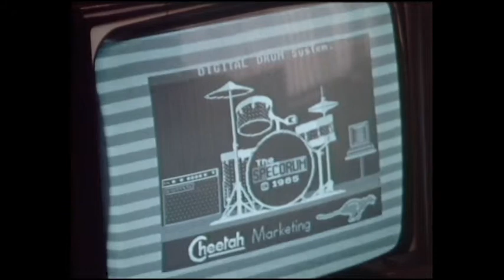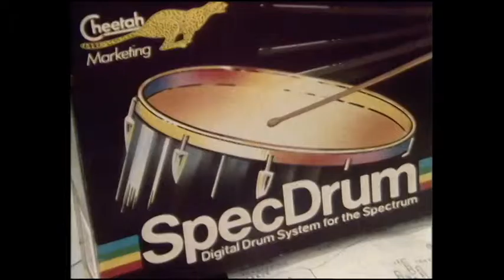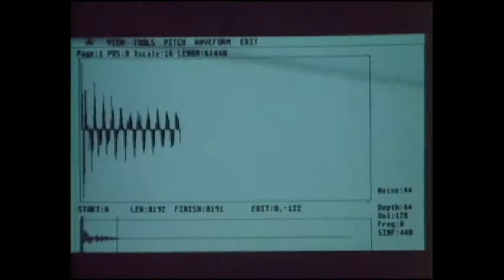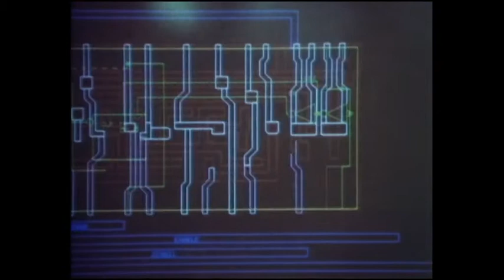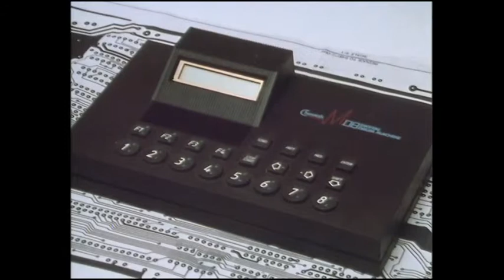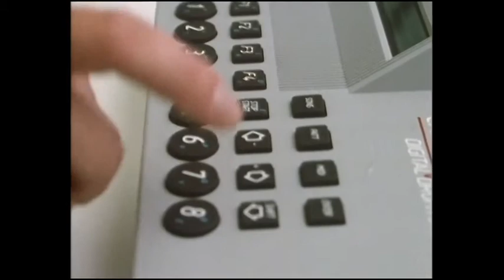Electric Avenue S01E06 - Chips and Drumsticks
Sixth in a series of ten programmes about computers in society with Fred Harris.

Chips and Drumstick: In a London squat, two musicians built themselves a drum kit from cheap and freely available parts - silicon chips. They realised they had a winner on their hands, and joined up with a marketing company to sell large numbers to eager buyers. But attempts to build on this success have not gone so smoothly.

Film editor IAN MCKENDRICK
Director D J HARRISON
Series producer TERRY MARSH